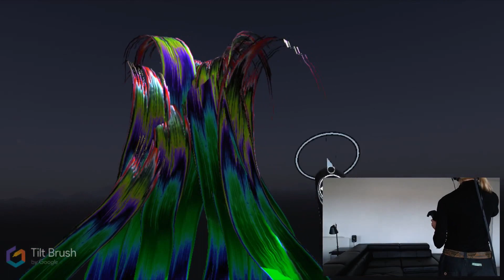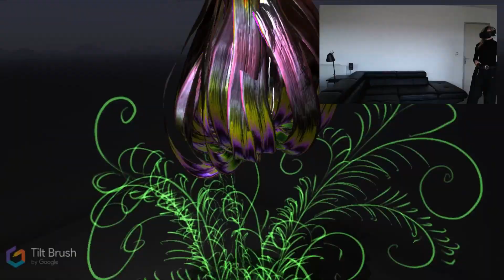A flower in VR with Tilt Brush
Oh my God! This is the most amazing thing I’ve seen and touched in my life! Paintings come to life! Virtual flowers, virtual grass…Welcome! Welcome in my world!